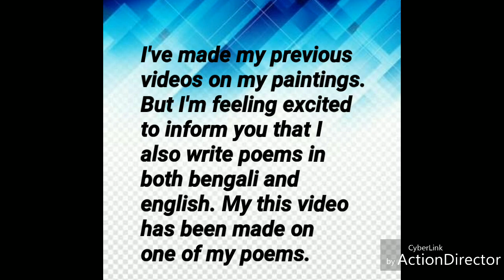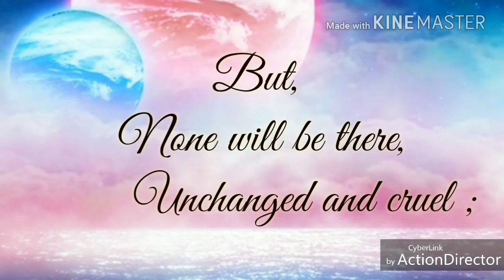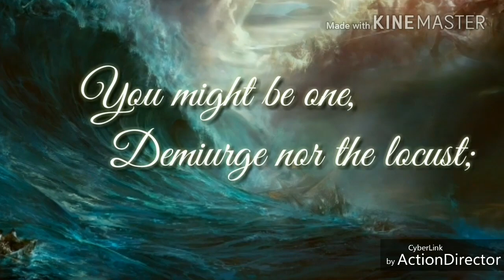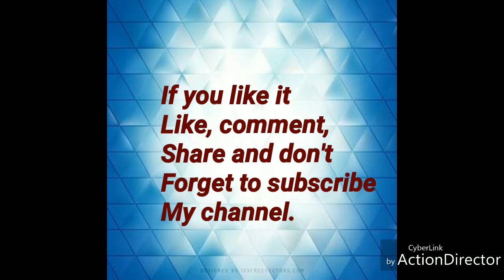Own poem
My past videos were made on my paintings.but i also write  poems in both english and bengali.I am feeling excited while uploading my first video on my poem.Hope guys you will like it.